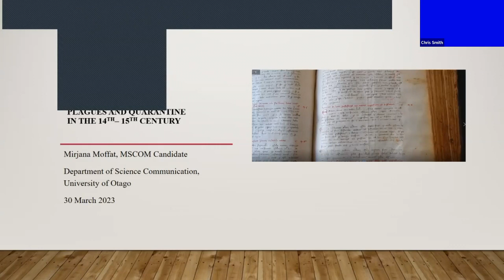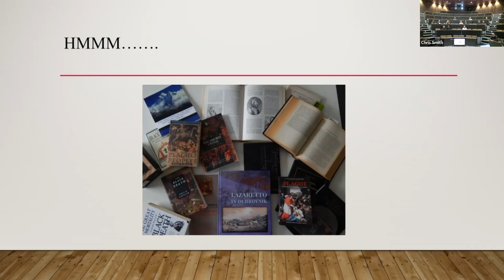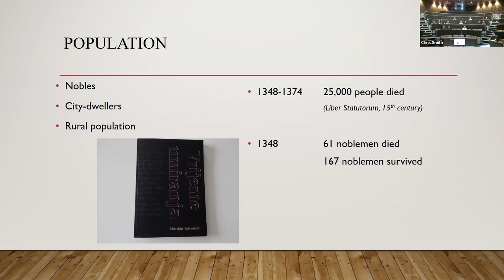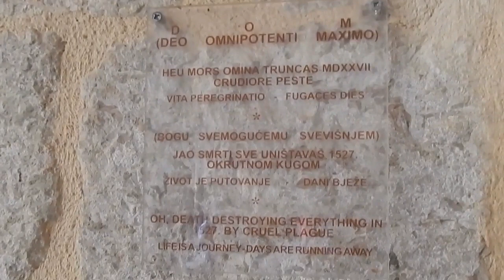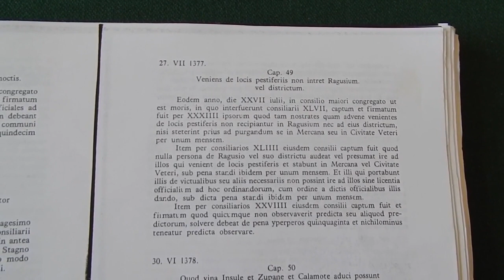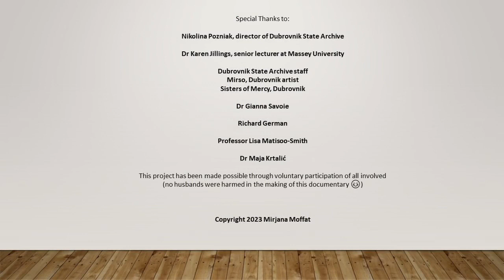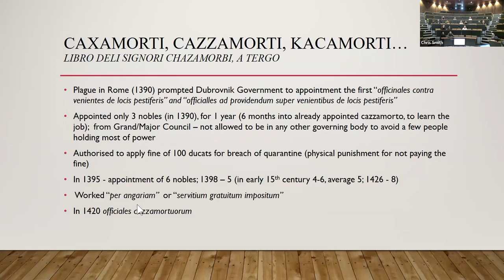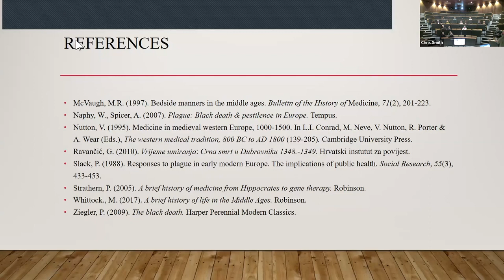March 2023 - Mirjana Moffat - Dubrovnik: Plagues and Quarantine in the 14th - 15th Century